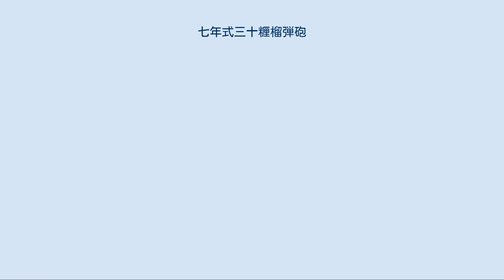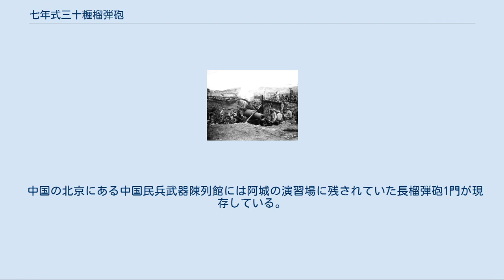七年式三十糎榴弾砲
七年式三十糎榴弾砲（7ねんしき30センチりゅうだんほう）とは、大日本帝国陸軍が大正7年(1918年)に制式化した口径305 mmの重砲。
七年式三十糎短榴弾砲(右画像)と七年式三十糎長榴弾砲の二種が存在し、開発当初は固定砲床を持つ海岸要塞用の沿岸砲であったが後に開発された移動砲床により攻城砲として用いることも可能であった。
 本砲の開発の始まりは明治末期にさかのぼる。
日露戦争において陸軍技術審査部は沿岸砲であった二十八珊砲を攻城砲として使用する案を提示し、陸軍省砲兵課長であった山口勝大佐もこれに同意した。
攻城砲兵司令官豊島陽蔵少将は運用の難しさなどから当初この案を退けたものの、旅順攻囲戦の第1回総攻撃が失敗に終わると二十八珊砲を要望する現場の声が高まったために同砲を現地に送ることとなった。
旅順では最終的に18門が運用され、二十八糎砲は敵陣の破砕や港内の艦船の撃滅に威力を発揮した。
更に二十八珊砲は奉天会戦にも参加し、日露戦争を通じて陸軍は大口径重砲の運用経験とその価値を知るところとなった。
 しかし沿岸砲としてみると二十八珊砲は既に陳腐化が始まっており、艦砲に比しての射程の短さや敵艦装甲に対する弾丸効力の不足が指摘されるようになった。
例として旅順攻囲戦では戦艦ペレスヴェートに28 cm砲弾2発が命中したものの1発は防御甲板を貫徹できず、もう1発は防御甲板を貫徹し艦底で停止していた。
そこで装甲を貫徹してなお余剰の貫徹力を有し、弾丸の炸裂によって艦内に十分な効力を及ぼすためにはより口径を増した砲が望ましいとされた。
また攻城砲としても将来的に堅固な築城が増加することが予想されたために弾丸効力の大きい砲が望まれた。
これらを受けて口径を305 mmとし、また射程も12,000 m付近に達する新型三十珊榴弾砲の開発が進められることとなった。
 陸軍技術審査部は明治39年 (1906年)11月に三十珊榴弾砲についての建議を行い、砲弾重量400kg・初速400m/秒で一般的な砲弾形状であれば射程11,430 mに達するとされた。
また当時の軍艦は防御甲板の上に複数の甲板を持つものであったが、砲弾がこれらの甲板を侵徹する際に弾道が不規則に変化することが問題となった。
陸軍は旅順攻囲戦で二十八珊砲による大規模な対艦射撃を実施していたために砲弾の形状や弾長・着速・着角などから導かれる対艦射撃に効果的な砲弾について多少の見識は有していたものの未だに十分ではなく、砲の設計と合わせて調査するものとされた。
明治40年 (1907年)4月には技術審査部より砲の設計要領書が提出され、固定砲床式の砲身後座砲で口径305 mm・砲身長16.5口径・高低射界-5〜+65度・最大射程12,000 mといった諸元を有するものとした。
 同時期には特殊重砲として十五珊加農砲・二十珊榴弾砲・二十四珊榴弾砲・四十一珊榴弾砲の研究も開始された。
陸軍は当初国内で三十珊榴弾砲を開発するのは困難であると考えて海外より輸入するつもりであったが、技術審査部長有坂成章中将の反対によって砲を国産とし製造が困難な砲身素材のみドイツのクルップ社から輸入することとなった。
砲の設計は明治40年8月に完了し、大阪砲兵工廠に試製注文するとともにクルップ社に砲身素材を発注した。
試製砲は明治43年 (1910年)5月に完成し、6月に春木射場で第1回試験を実施した。
試験の成績に基づく修正を加えて明治44年(1911年)5月に伊良湖射場で第2回機能試験を実施し、高低照準器に改修を加えて9月に同じく伊良湖射場で第3回機能試験を実施した。
ところが明治45年 (1912年)6月に春木射場で実施した第4回試験において砲身を損傷する事故が発生し、開発終了を目前に控えていたにもかかわらず試験は一時中断されることとなった。
調査ではイギリスのトーマス・ファース社製の砲身地金が脆弱であることが判明し、以後同部分についてもクルップ社のものを使用することとなった。
また砲各部の設計も見直し、大正3年 (1914年)にドイツから砲身素材が届いたところで第一次世界大戦の勃発により開発は再び中断することとなった。
そこで既存の素材を用いて砲を製作することとなり、大正5年(1916年)5月に砲身・揺架、9月に砲架以下の製作をそれぞれ開始した。
大正6年(1917年)1月に完成した試製砲は2月に春木射場、5月に伊良湖射場で機能試験を実施した結果良好な成績を収めた。
7月には春木射場で若干の修正を加えた...